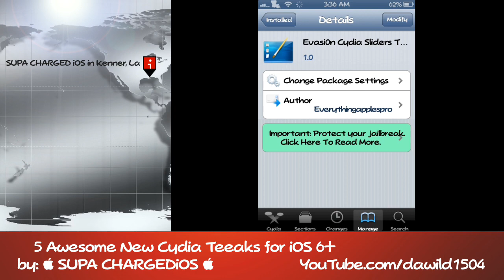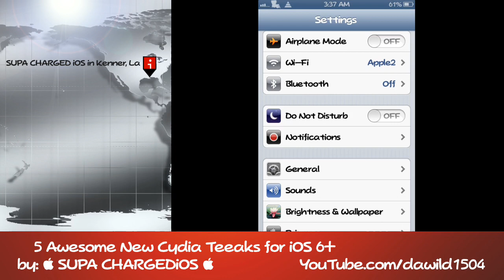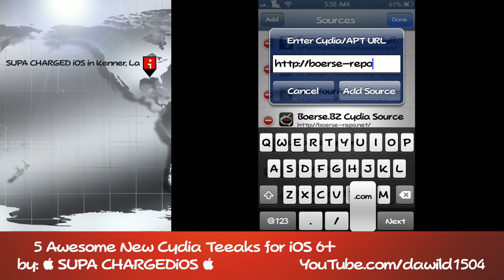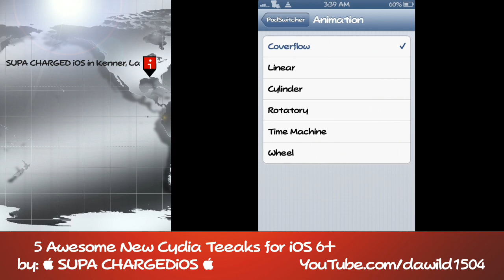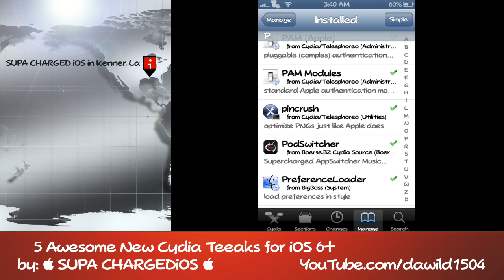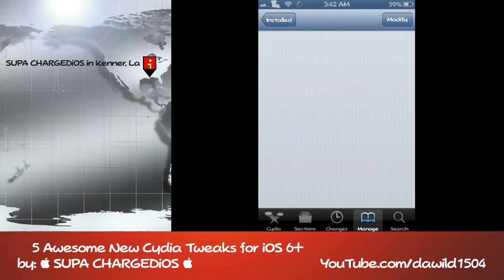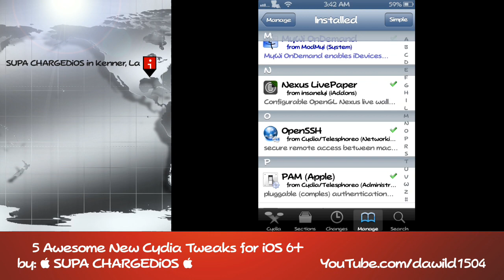TOP 5 CYDIA TWEAKS of 2013 ~ PART-1 (for iOS 6.0 - 7.0.5)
Here is 5 Awesome New Cydia Tweaks for you guys !!   ALL of them are free, and if not i have provided the Sources in the video for you to get them free anyway!